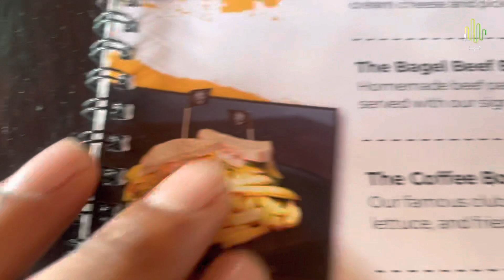Goudtje haalt 13k op 🙌🏾, vieze voetmassage 🤢 hagedis rent over 3barki z'n hand vlog #5 Suriname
Vandaag gaan we langs de Arthur A. Hoogendoorn Atheneum Suriname. De school is een fonds gestart en heeft meer dan 13000 SRD bij elkaar gekregen en overhandigd aan Goudtje om te helpen in t land 🙌🏾❤️

Later op de dag zijn er nog boodschappen gedaan met de 13000 SRD voor de mensen in nood en in vlog aflevering 6 zal je zien waar we allemaal geweest zijn.

Na een drukke dag hoort ook een dagje ontspanning bij en na uren lopen is een voetmassage met pedicure het beste ontspannings moment.